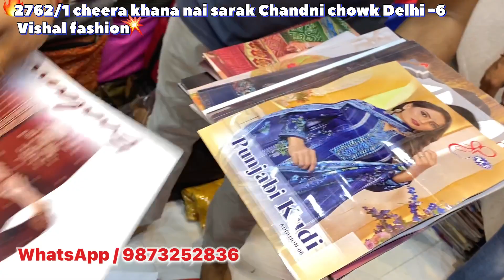Pashmina , Woollen , cashmilon Sab milega / सर्दी आपको छू भी नही पाएगी इस कपड़े में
Vishal fashion

Vishal fashion 2762/1 cheera khana nahi sarak Chandni chowk Delhi -6

Cotton duppta suits
Bandhani suits
Bandhej dress material
Jaipuri suits
Gujrati suits
Cotton printed suits
Namazi duppta
Chandni chwonk suits market
BATIQ SUITS
batiq suits
jaipuri dress material
designer suits
gujrati suits
karachi suits
Cotton duppta suits
Bandhani suits
Bandhej dress material
Jaipuri suits
Gujrati suits
Cotton printed suits
Namazi duppta
BATIQ SUITS
batiq suits
jaipuri dress material
designer suits
gujrati suits
karachi suits